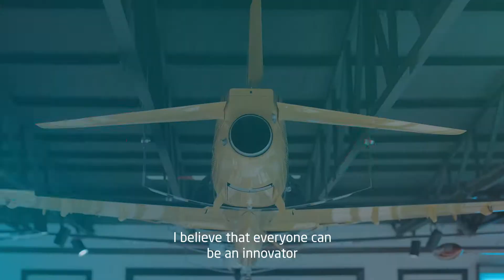Innovator Spotted - Mansour Albulooshi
The Idea Generator, Mansour Albulooshi discovered a passion towards aircrafts and sought out ways in which he could apply that passion to various fields. Drawing his inspiration from the late Sheikh Zayed, Albulooshi believes that we could all learn from our Founding Father and follow in his innovative footsteps.